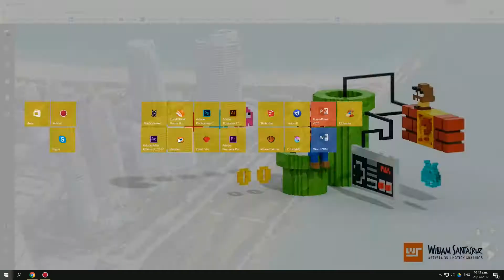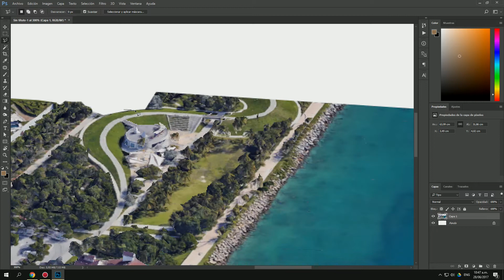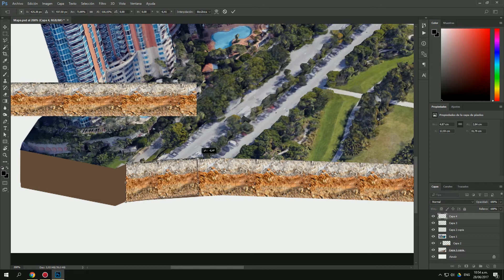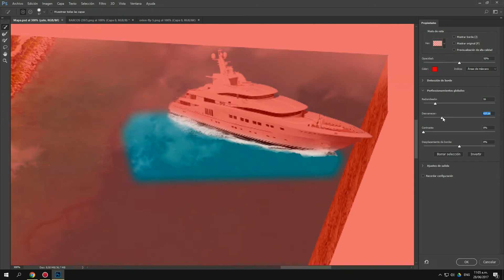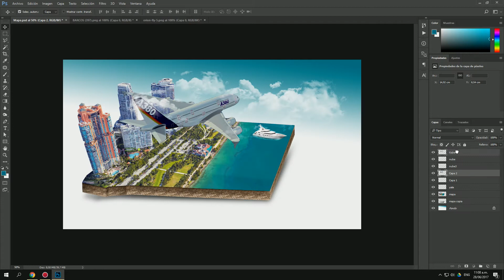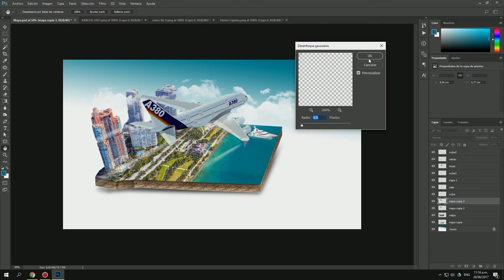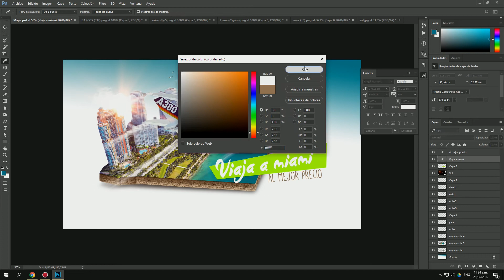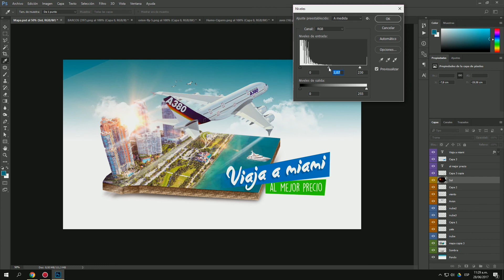Photoshop 3D Isometric Map | Google Earth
Creación de un mapa isométrico en photoshop con una imagen de Miami tomada de Gogle Earth.

Creation of an isometric map in photoshop with an image of Miami todo from Gogle Earth / Photoshop 3D Isometric Map Manipulation Tutorial

Did you like the video? I constantly post new videos.